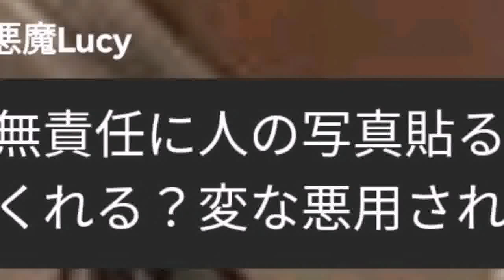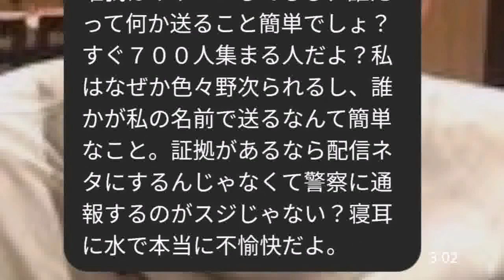【唯我】アンチのチャット。03月26日